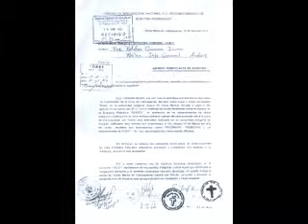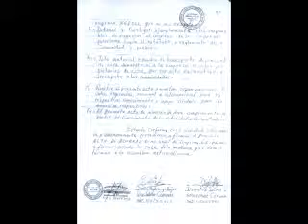Indígenas Shawis y Awajum de Cahuapanas solicitan reunión con Ministerio de Energía y Minas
Ricardo Pizango Tangoa -- Alcalde de la Municipalidad Distrital de Cahuapanas, ha sido solicitado para que realice las invitaciones a autoridades nacionales (Ministerio de Energía y Minas, Ministerio del Ambiente, Ministerio de Cultura y otros) para una reunión en Santa María de Cahuapanas el 28 de mayo. La agenda de la reunión gira en un solo tema: Extracción Petrolera en sus territorios por parte de REPSOL y CEPSA Perú. Los pueblos indígenas de ese distrito han mostrado históricamente su oposición al ingreso de las petroleras a sus distrito.
A esta reunión han convocado también a Alberto Pizango Chota del pueblo Shawi y actual presidente de AIDESEP.
Nota: Esta entrevista se realizó el 15 de mayo